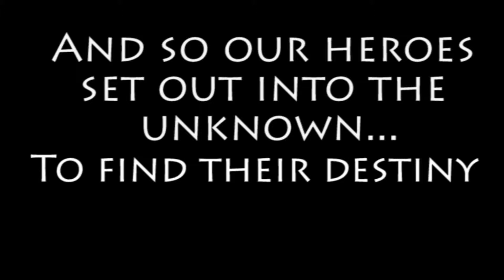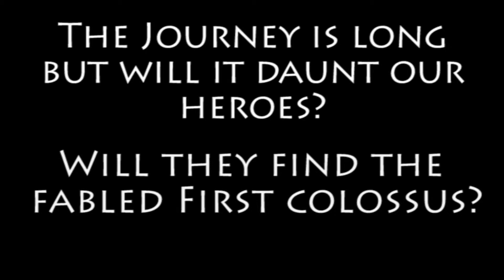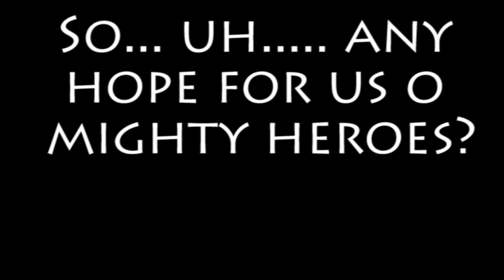Shadow of the Colossus: Part 1